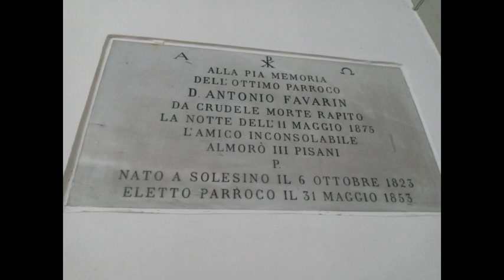Chiesa e campane di Vescovana (PD)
Chiesa di San Giovanni Battista di Vescovana (PD)
La chiesa di Vescovana risale al 1297, quando era dedicata a Santa Cristina. Nel 1489 la visita del vescovo Pietro Barozzi riporta che la chiesa si trovava in condizioni fatiscenti, e che i fedeli erano costretti a recarsi a Sant'Elena. Nel 1513 l'edificio viene distrutto dalle truppe spagnole, e la comunità si divide tra la chiesa di Granze e l'oratorio di San Giovanni Decollato, edificato per volere del cardinale Francesco Pisani. Nel 1587 la chiesa è dotata di fonte battesimale. L'attuale chiesa è stata costruita nel 1600, consacrata nel 1752, e restaurata nel 1770 e nel 1930. Dietro all'altare maggiore si trova una pala del '700 che raffigura San Marco indica la pagina evangelica con la storia della decollazione di San Giovanni Battista. Sul lato sinistro della navata si trova una cappella dedicata alla Madonna Nera, costruita nel 1904 a seguito dell'indulgenza plenaria indetta dal papa Pio X nel 1904. Riguardo all'organo non si hanno notizie.
Note delle campane: re3, mi3, solb3, sol3, la3
Le campane sono restituzioni belliche della fonderia Colbachini di Padova, anno 1947.
La campana maggiore suona a mezzogiorno; la piccola batte le ore, la terza le mezze.